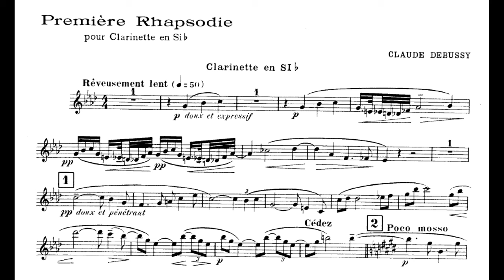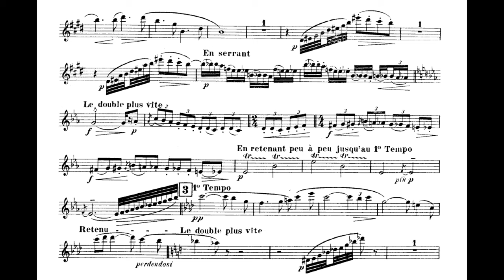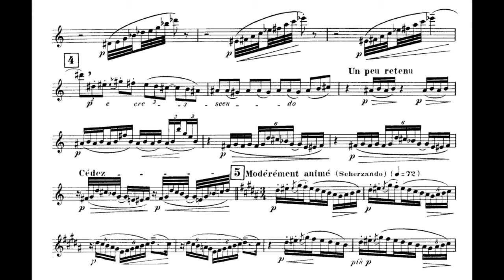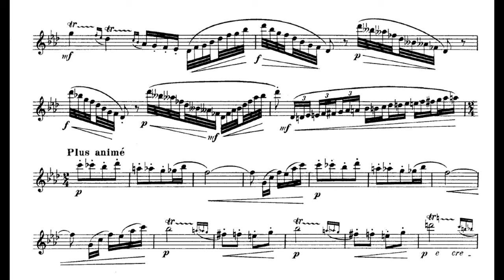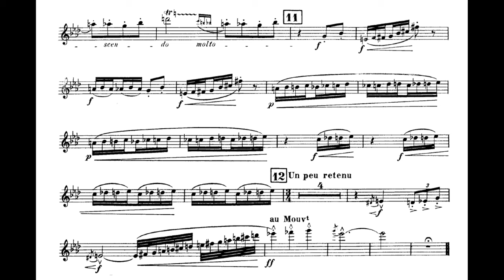DEBUSSY Première Rhapsodie Corrado Giuffredi, clarinet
Claude Debussy Première rhapsodie pour clarinette et orchestre
Corrado Giuffredi, clarinet Alain Lombard, conductor